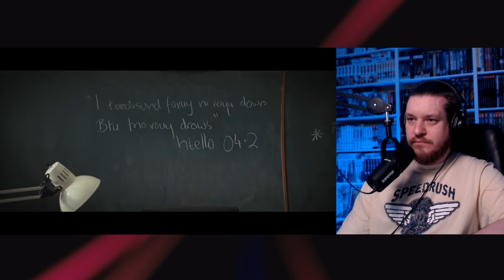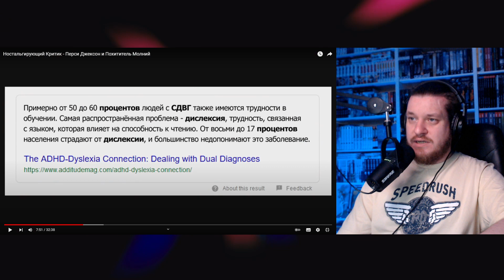Ностальгирующий Критик - Перси Джексон и Похититель Молний | РЕАЦИЯ НА ДЖО ШИЗО